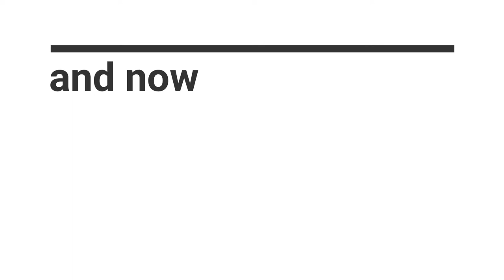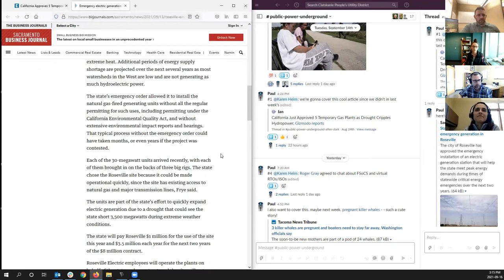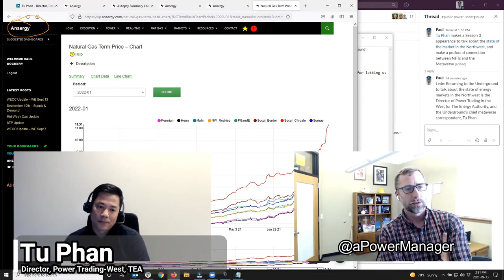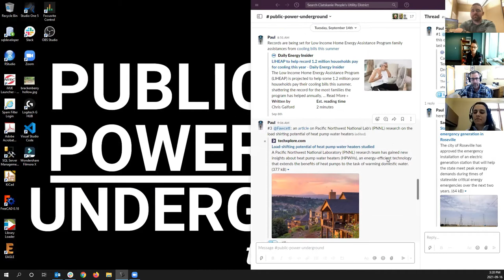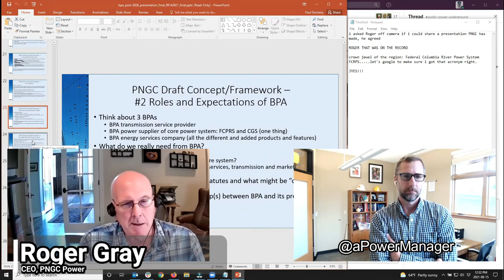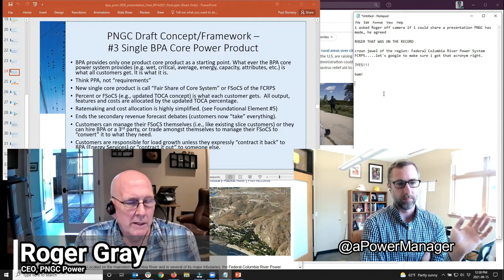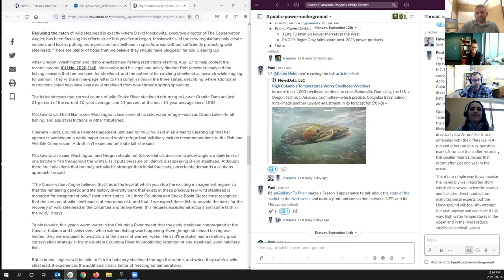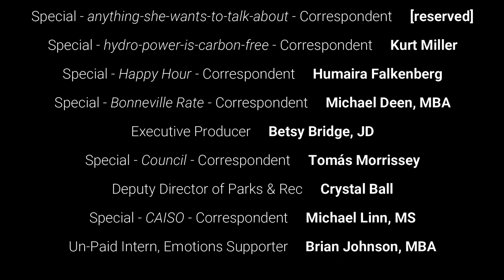Public Power Underground - Into the Metaverse! - September 16th, 2021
It’s season 3, episode 2 - Into the Metaverse! - week for Public Power Underground. We caught up with a couple special guests, and got back into the regular format covering public-power and public-power-adjacent news.

02:17 - Arin Reports
07:16 - Temporary Gas Plants in California
10:02 - Tu Phan talks Power Markets and Metaverse
20:04 - PNNL’s Research on Heat Pump Water Heaters
22:16 - Roger Gray talks about BPA post-2028 product design concepts
37:37 - Broadband expansion to rural areas
39:02 - Northwest Power and Conservation Council releases draft 2021 Power Plan
40:09 - High Columbia Temperatures Worry Steelhead Watchers

Public Power Underground, for electric utility enthusiasts! Public Power Underground, it’s work to watch!